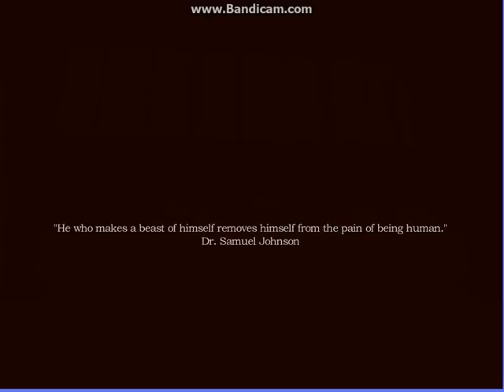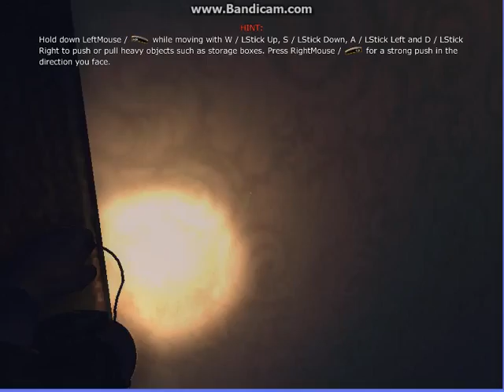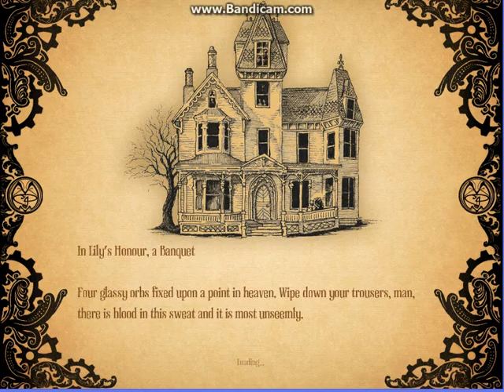Speeleeju Amnesia Machine for pigs 1.dala